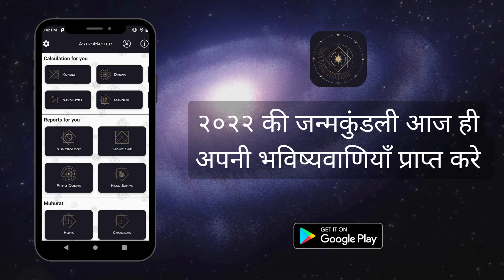२०२२ की जन्मकुंडली आज ही अपनी भविष्यवाणियाँ प्राप्त करे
आज ही डाउनलोड करे Astromaster एप्लीकेशन और जानिए अपना दैनिक राशिफल